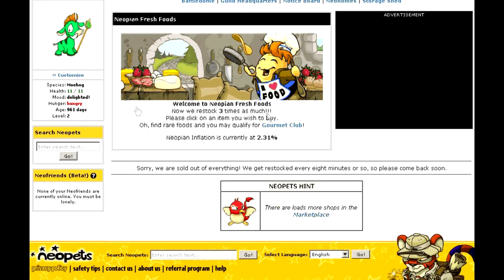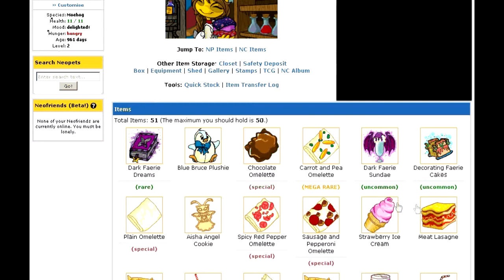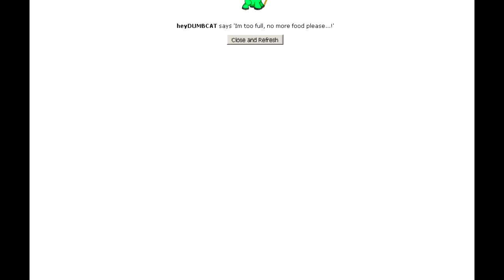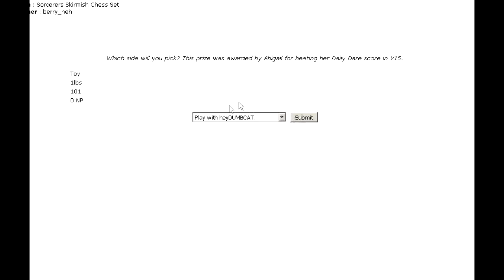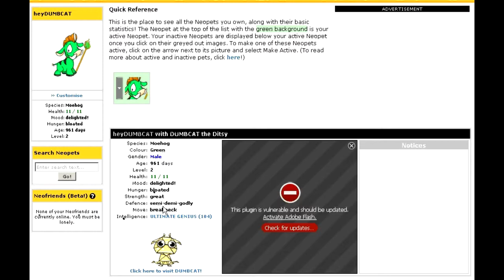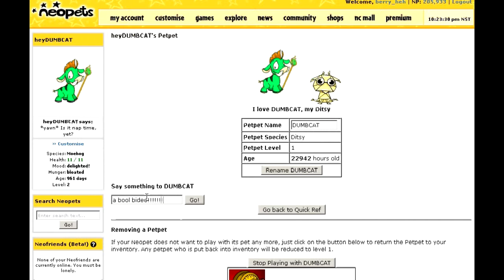Example DUMBCAT care on a ＦＲＩＤＥＹ ＮＩＴＥ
neomail me swf exploits
real fans read this Inside Look: